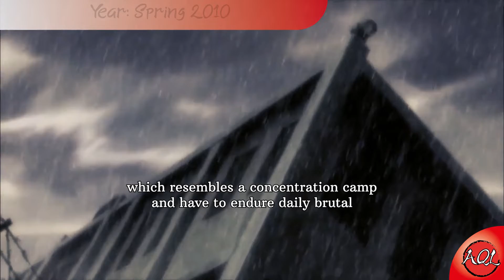RAINBOW - Anime Quick Look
When the whole world is beating down on you, you need real bros to have your back! This masterpiece tells the story of just such bros going through hell together!
Come with AQL on an express journey through the vast and diverse world of anime!